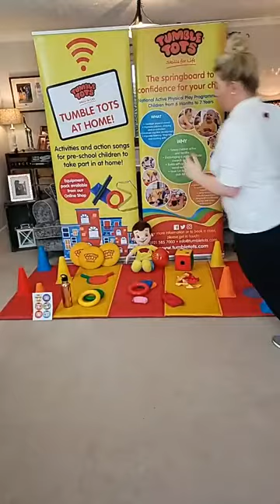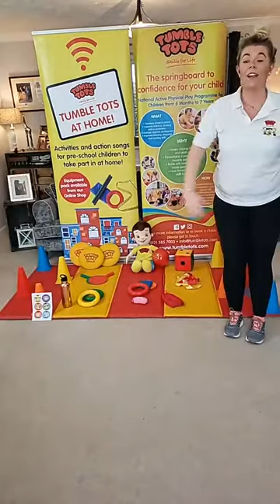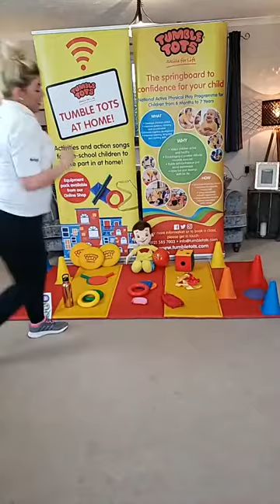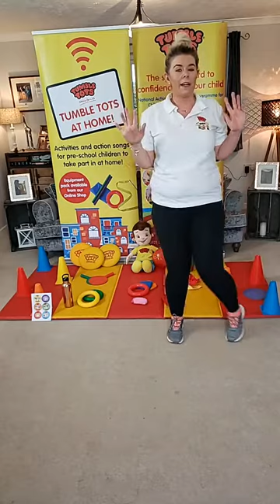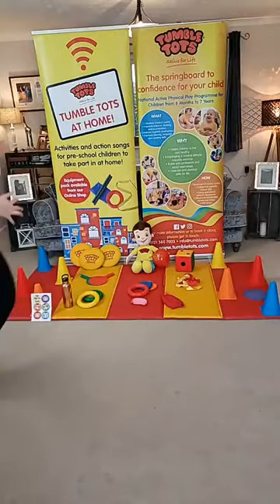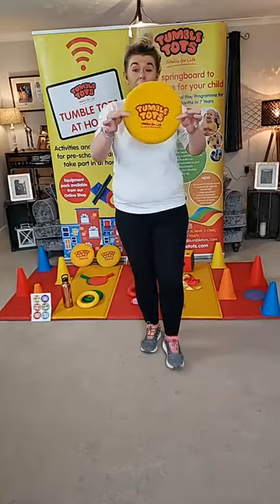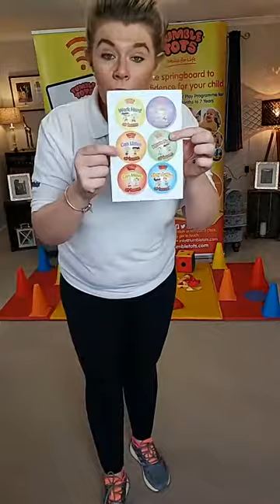Tumble Tots at Home TAKE 3! - Wednesday 27th January 2021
TUMBLE TOTS AT HOME IS BACK!

Join Charlotte LIVE every weekday on Facebook for FREE physical activities, games and exercises for pre-school children

Make sure you comment on the live videos so Charlotte can say hello to you and your little ones don't forget to share videos and photos of your little ones joining in at home!

If you miss the LIVE session, you can catch up with us later as the videos will be published on Facebook as well as uploaded to YouTube

Members and non-members are all invited to join in with the sessions and although you don’t need anything to take part, we recommend you make some space in your living rooms ready for action!

We will be practising our co-ordination skills, so if you haven’t already, you can get all the equipment you need from the Tumble Tots Online Shop including THREE Tumble Tots at Home Packs

However, we do have some suggestions for alternative items that you can find in and around the home to use instead

We know that little ones will be missing their stickers as well as classes so we've put together some special Tumble Tots at Home sticker designs that you can buy from the Tumble Tots Online Shop

For more information and activities to take part in at home, please